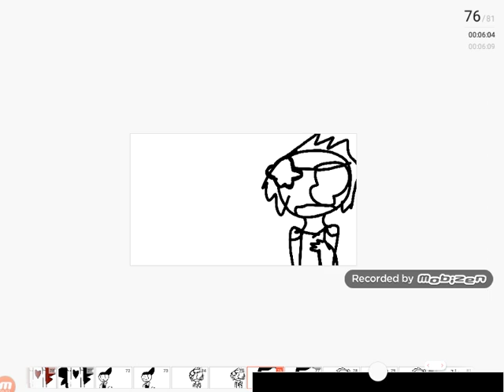Bye bye meme ft Bendy the Bunny & StarDash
Happy 18k bendy the bunny! And happy 31k for u star DASH!

I'm proud of wat of created of all these animations and check out:
Starry OwO

FoxieXDD

C.T.K :3 (THIRD CHANEL)

CousinsTogether  (first chanel)

Random Encounters

EileMonty

Markiper

Jacksepticeye

And that's it bye guys and a reminder I'm gonna try to do all I want for Christmas is you! Today so If it comes in tomorrow that means it took me awhile sorry 😂😂😂

But I love you guys 😙😙😙😙😙😙